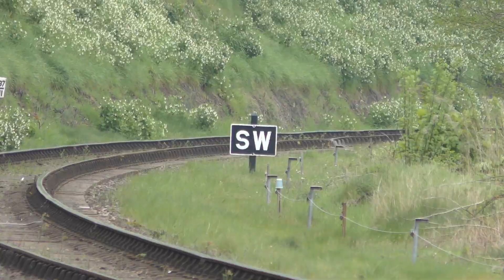The Streak, The Saint & The S15: Severn Valley Railway - 'Spring Steam Gala' 2022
The Severn Valley Railway has always been renown for its spectacular gala weekends, featuring intensive timetables, shuttle services, demonstrations freights, double-headers and much more, there is always something to see along the River Severn. Having last attended for their 'Goods Gala' in June 2018, I knew a return visit was long overdue. Therefore, I booked a long weekend in Bridgnorth to fully immerse myself in the 2022 'Spring Steam Gala'.

The SVR has played host to some of the biggest names in railway preservation, and this year's event saw no exception. In early 2022, it emerged that LNER A4 'Sir Nigel Gresley' would be undertaking her test runs on the line. Furthermore, the locomotive would carry LNER wartime black livery for the duration of these tests. After being confirmed as the star guest for the Gala, it soon became clear that the Severn Valley would be the only place enthusiasts would get to experience the sight of an LNER Streak on a full rake of teak coaches for the first time since 1948. The wider guest list also boasted big names in the form of GWR 'Saint' 2999 'Lady Of Legend' (making a return visit after starring in 2021's 'Spring Steam Up') and LSWR S15 506 from the Watercress Line (replacing LB&SCR 'Terrier' 2678 from the Kent & East Sussex). With six of the home fleet scheduled for action, this was truly the standout steam gathering of the year so far.

I visited on the Thursday, Friday and Saturday of the event, allowing me to capture a large variety of workings and combinations. Two shuttle sets ran across the event: one between Bridgnorth to Hampton Loade and another between Kidderminster and Highley. The weather fluctuated greatly, with sunny spells on the weekdays turning to overcast gloom on Saturday with heavy wind gusts throughout. Every service was standing room only and most trains ran to time, although a lineside fire at Northwood Halt on Thursday did cause up to seventy minutes of delays.

The full line-up consisted of:

Visiting:
LNER Gresley A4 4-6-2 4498 'Sir Nigel Gresley' (from the Sir Nigel Gresley Locomotive Trust and Locomotive Services Ltd. First gala appearance since overhaul and first appearance in wartime black livery)
GWR Churchward 29XX 'Saint' 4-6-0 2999 'Lady Of Legend' (from Didcot Railway Centre)
LSWR Urie S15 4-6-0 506 (from the Urie Locomotive Society and the Mid Hants Railway)

Home Fleet:
BR Standard 4MT 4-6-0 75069
GWR Collett 57XX 0-6-0PT 7714
GWR Hawksworth 15XX 0-6-0PT 1501
PTR Hudswell Clarke 0-6-0ST 813 (failed on Saturday evening with a broken spring)
Hunslet Austerity 0-6-0ST WD71516 'Welsh Guardsman' (first gala appearance since joining SVR fleet)
LMS Ivatt 4MT 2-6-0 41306 (on standby)*
SR Bullied 'West Country' 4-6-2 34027 'Taw Valley' (on static display in Bridgnorth Yard as purple-liveried 70 'Elizabeth II')*

*Does not appear in this video.

I hope you all enjoy the video. Unfortunately, an error with my microphone on the Saturday meant that all audio was recorded in mono instead of stereo, but I hope this doesn't detract from the overall video. Huge thanks to all staff and volunteers of the Severn Valley Railway for an exceptional event.